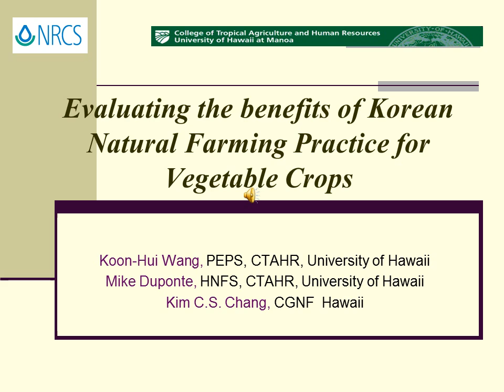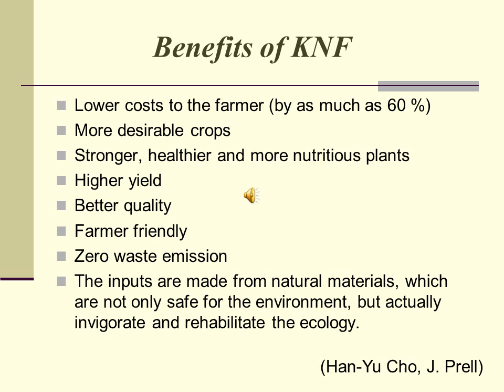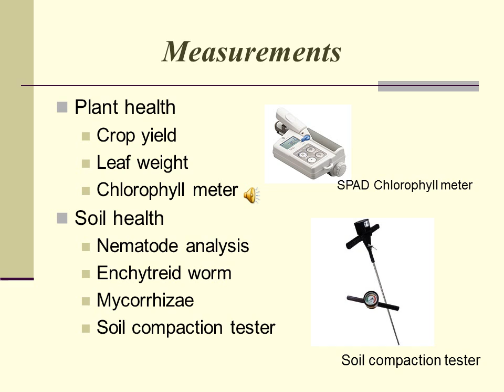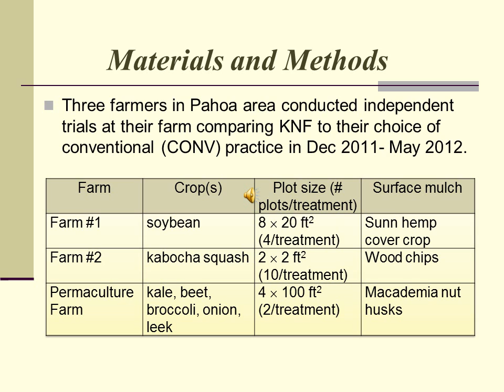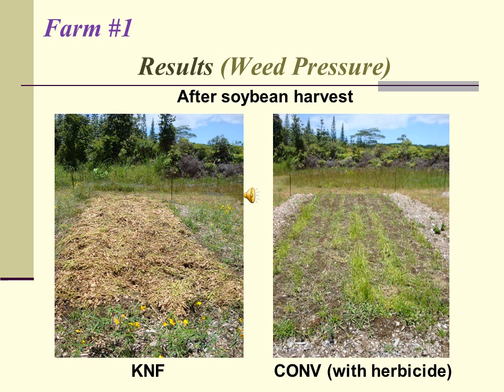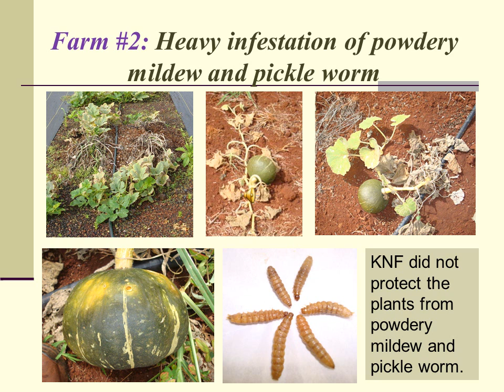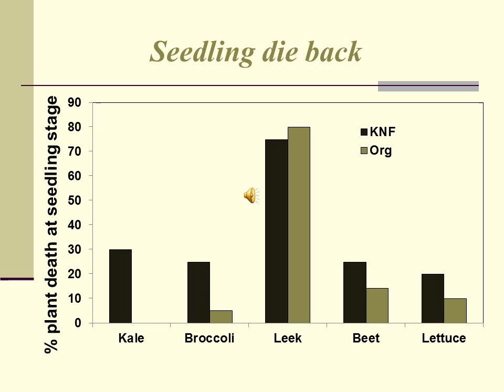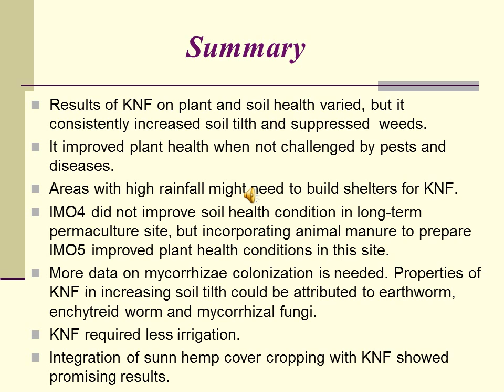Evaluating the Benefits of Korean Natural Farming Practice for Vegetable Crops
by Dr. Koon-Hui Wang